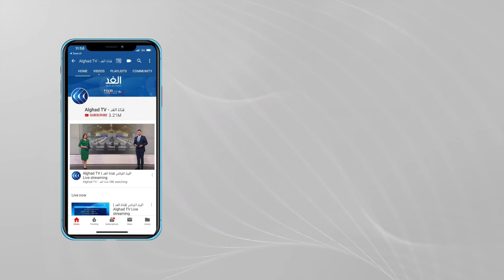حمدوك يؤكد على تسليم البشير.. وهذه خيارات محاكمته أمام الجنائية الدولية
أكد رئيس مجلس الوزرء السوداني عبد الله حمدوك اتفاق المجلس على تسليم الرئيس السابق عمر البشير الى
واشار حمدوك في تصريحات له إلى أن الغاية من المحاكمة هي تحقيق العدالة للضحايا في المقام الاول، وشدد حمدوك على التزام السودان بتسليم كل المطلوبين للجنائية للمحاكمة، واضاف أن اتفاقية جوبا لسلام السودان أكدت هذا الأمر بصورة واضحة .
المزيد من التفاصيل يتحدث مراسل الغد من الخرطوم، محيي الدين جبريل، عبر النشرة الإخبارية.